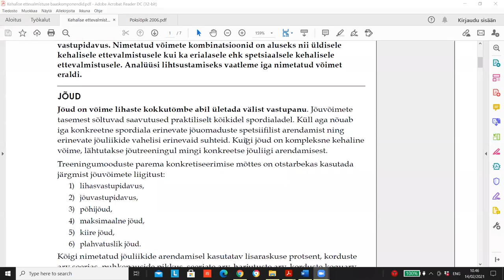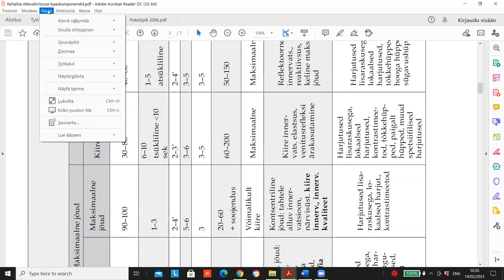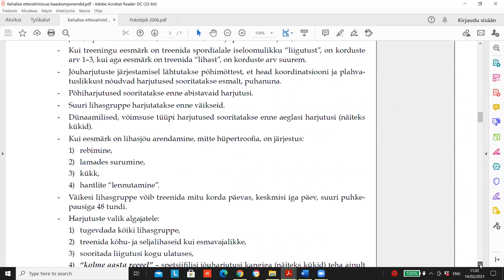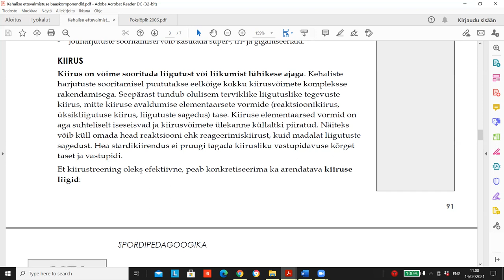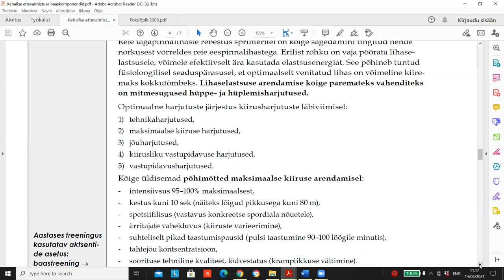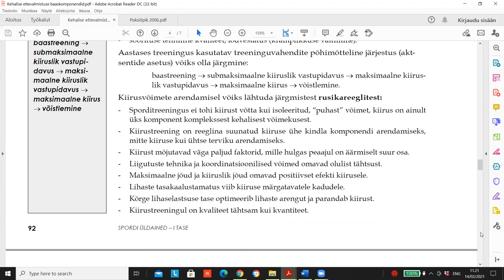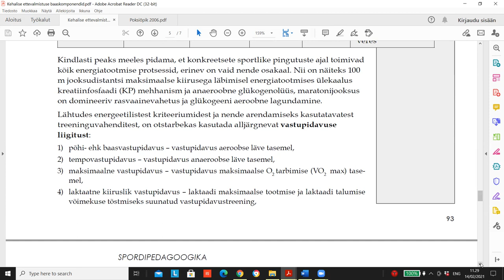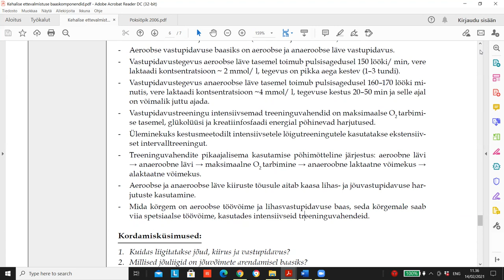Ervin Kade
Kehalised vöimed ja nende arendamine